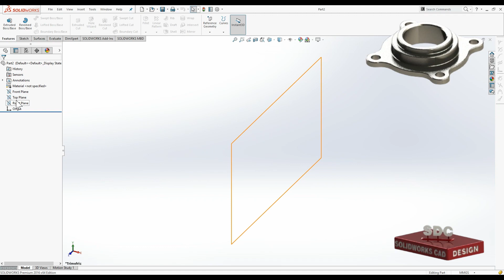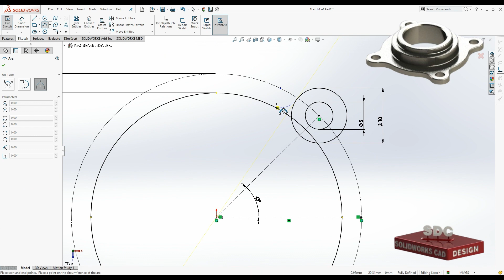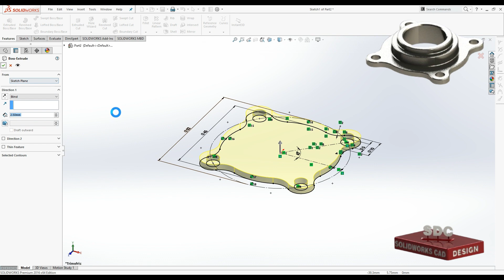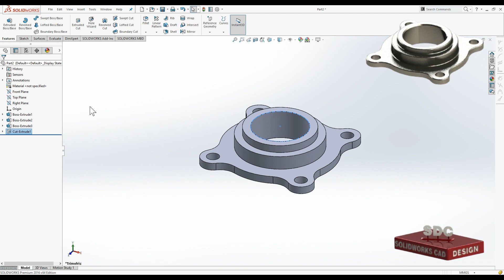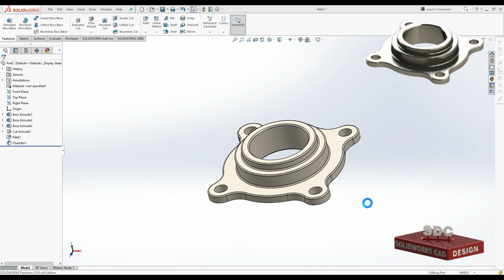Solidworks CAD Design Exercise - 104